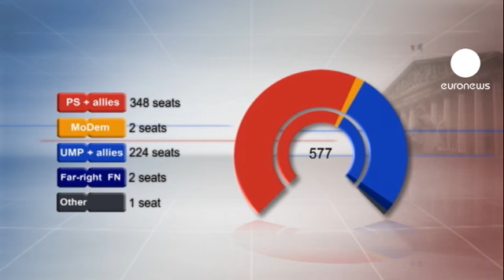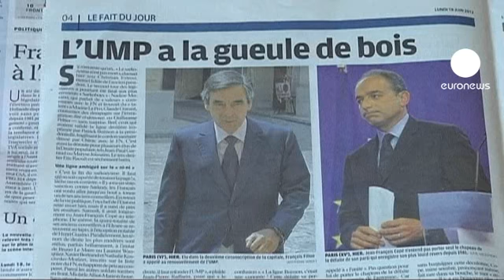الحزب الاشتراكي يحصد الاغلبية المريحة في البرلمان...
فاز الحزب الاشتراكي في اغلبية مريحة في البرلمان الفرنسي ما سيتيح للرئيس فرنسوا هولاند تطبيق برنامجه الانتخابي،ومواجهة ازمة اليورو في اوروبا من موقع قوة وبات بيده كل مفاتيح السلطة اللازمة لتطبيق برنامجه الاجتماعي الديموقراطي.

وحصد الحزب الاشتراكي وحلفاؤه في اليسار 314 مقعدا من اصل 577 في الجمعية الوطنية اي الاكثرية المطلقة .
مانويل فالس، وزير الداخلية الفرنسي يقول :"نتوجه الى البلاد أجمعها وذلك في محاولة  لتحقيق العدالة بين جميع الفرنسيين  ولا سيما من خلال إصلاح النظام الضريبي أعرف ان المهمة صعبة ولكننا سنقوم بها ".

من جهة أخرى  زعيمة حزب الجبهة الوطنية اليميني المتطرف ماري لوبان  منيت بالهزيمة في هذه الانتخابات  بعد ان تصدرت الانتخابات في دائرة هينان بومون في الجولة الأولى .
بينما فازت ماريون ماريشال لوبن "22 عاما"وهي  حفيدة جان ماري لوبن وابنة شقيقة مارين لوبن ، بالمقعد في منطقة كاربنترا في جنوب شرق فرنسا.

جان فرانسوا كوبيه، زعيم الحزب الحاكم :"دوري الآن هو أن أقوم بعمل حقيقي كانعكاس لهذه النتائج اي نضع على الطاولة كل فكرة من شانها أن تساعدنا على بناء المستقبل ولانستطيع القيام بذلك الا من خلال تجمعنا للعمل معا ".

ومن المقرر ان تدعى الجمعية الوطنية الجديدة لدورة استثنائية مطلع تموز/يوليو لاطلاق سلسلة من الاصلاحات.